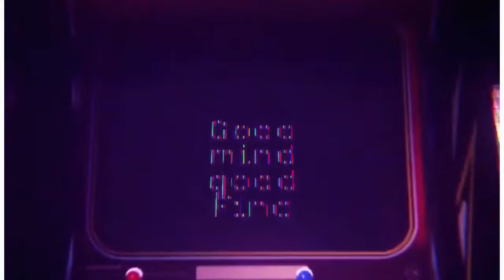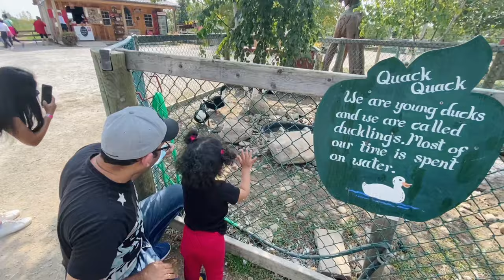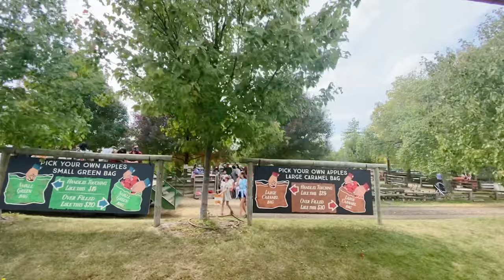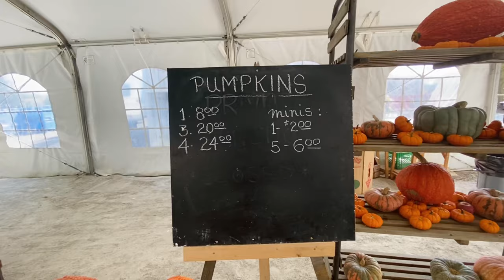🇨🇦Pumpkin Patch 🎃Apple Picking🍎 Halloween special 🎃Fall colors|Chudleigh entertainment farm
Hii everyone

This Video is on chudleigh’s Entertainment farm. where you can hand picked fresh apple, pumpkins and seasonal fruit. A day well spent with my family and friends..

Chudleigh's was born on an apple farm, a place where bliss is never far away. There scrumptious snacks have been inspired by the magic of coming home.

Chudleigh’s was established in 1957, and since then,they have been all about promoting farming to the mainstream. Over the years, there farm has evolved beyond “pick your own fruit” to include a fantastic children’s entertainment area, a retail store, a fully licensed restaurant and many exciting events. Three generations later, they continue this tradition, entertaining thousands of guests each year. We are open from July 1 - Oct 31 2020.

For over 50 years, visiting the farm has been an annual tradition. there farm is a place for families to not only select their own apples, but to enjoy a taste of country life. Apples come in many varieties and each is uniquely different in its own way.
They grow over 22 varieties of apples that are available to be picked by our guests. They have over 47,500 trees across 60 acres in there orchard.
Our peak picking season is in September and October, and early apples are ready mid to late August.

Selfie stik

Diksha...